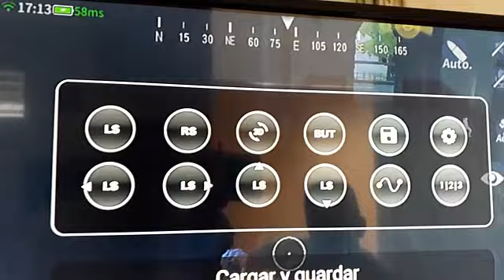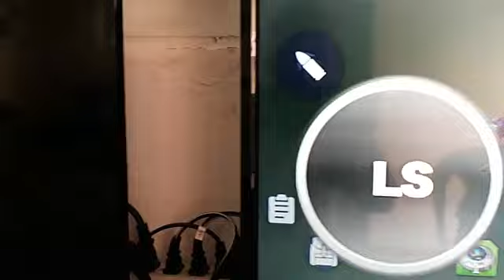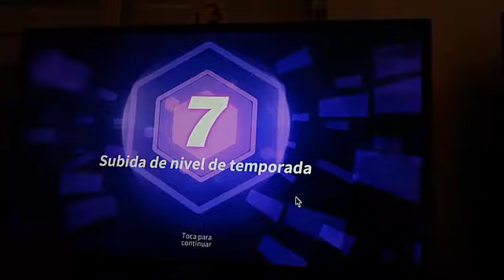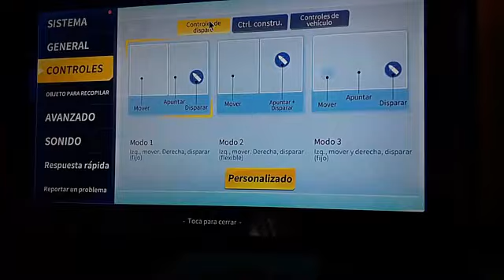jugar creative destruction en tvbox con gamepad touch4 gamepad sin root ni baneao